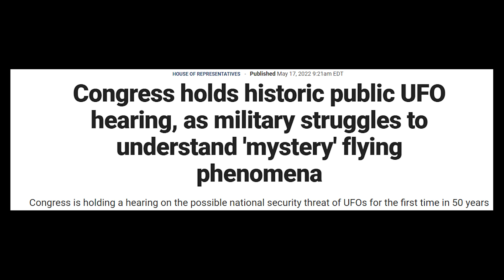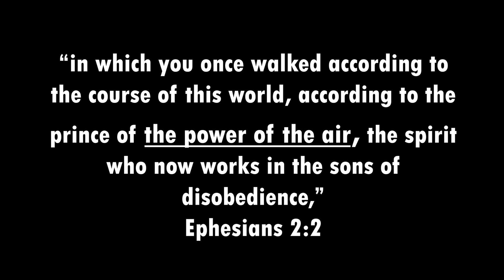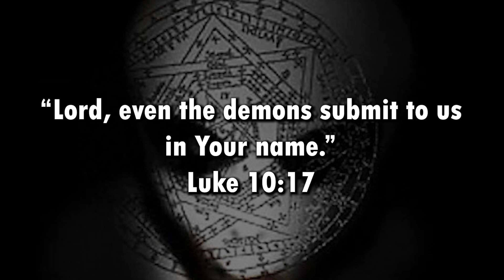Alien Disclosure is Here: UFO Hearing 2022